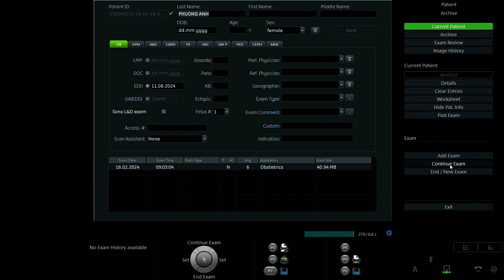MAI THỊ PHƯƠNG ANH 2001